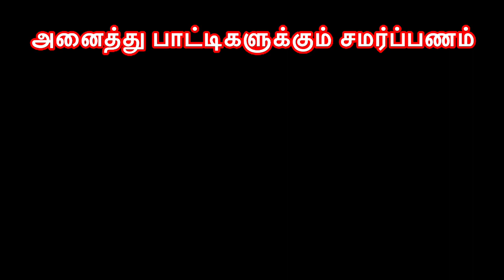எங்கள் பாட்டி சொன்ன கதைகள்| Remembering our Patti's